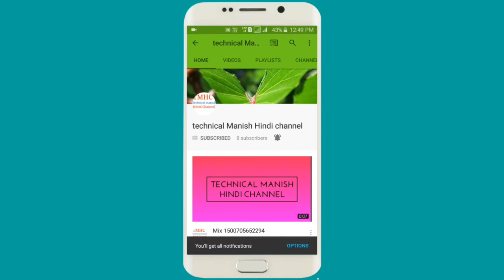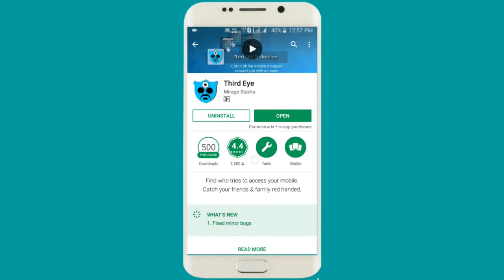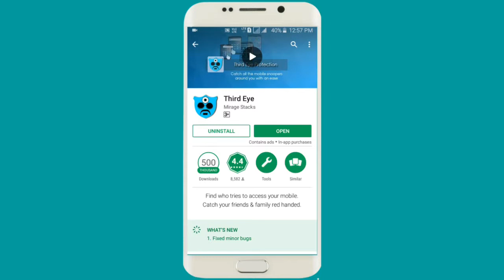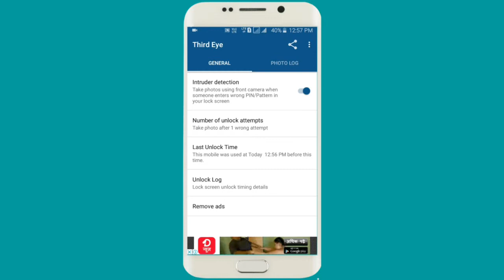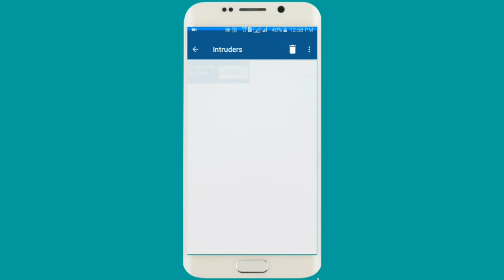Koi bhI aapko phone me wrong password/pattern dalta hai to aapko pata kaise chalega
Namskar dosto swagat hai mere YouTube
Channel me